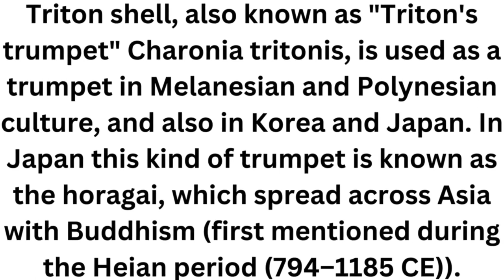Triton shell Instruent#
Triton's trumpet Instrument#
Triton shell, also known as "Triton's trumpet" Charonia tritonis, is used as a trumpet in Melanesian and Polynesian culture, and also in Korea and Japan. In Japan this kind of trumpet is known as the horagai, which spread across Asia with Buddhism (first mentioned during the Heian period (794–1185 CE)).